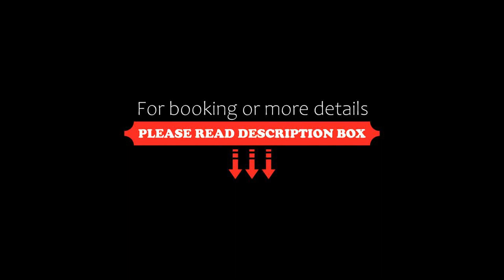Acqua Jomtien, Jomtien Beach, Thailand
About Property:
Acqua Jomtien is a sustainable apartment in Jomtien Beach, offering free WiFi, rooftop pool and fitness centre. Guests can take in the city views and spend some time on the beach. With sea views, this accommodation offers a balcony. The apartment provides inner courtyard views, a sun terrace and a 24-hour front desk.

At the apartment complex, all units come with air conditioning, a seating area, a flat-screen TV with st...
Property Type: Hotel
Address: 31/381 Moo 12, Nongprue Banglamung Chonburi, 20150 Jomtien Beach, Thailand
Searching For
1. Acqua Jomtien - Jomtien Beach - Thailand
2. Acqua Jomtien - Jomtien Beach - Thailand Address
3. Acqua Jomtien - Jomtien Beach - Thailand Rooms
4. Acqua Jomtien - Jomtien Beach - Thailand Amenities
5. Acqua Jomtien - Jomtien Beach - Thailand Offers and Deals
Audio Credit:
Track Title: Subway Dreams
Artist: Dan Henig